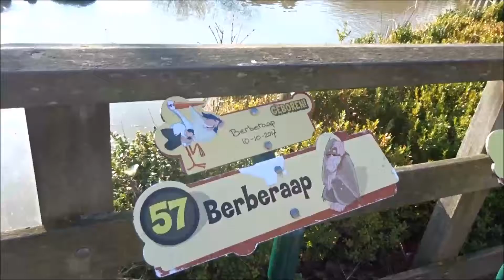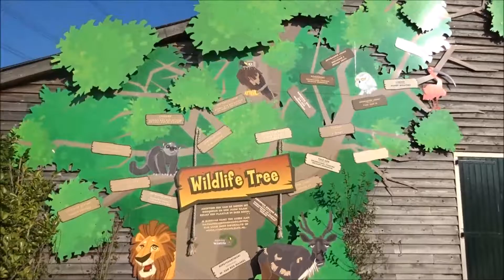Rondje Dierenrijk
I visit Dierenrijk on a regular base, 2 or 3 times a week. Today I bring you along with me on one of those days. I show you, the animals I visit!

My name is Lieke and I am 25 years old. I blog about my life several times a week. Mostly about my weekly trips to all kinds of zoos. In my vlogs I like to take you with me to the most beautifull zoos in Europe! I love to read your comments and get to know my viewers.

Love, Lieke